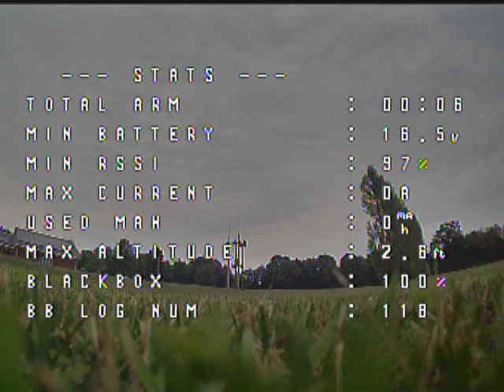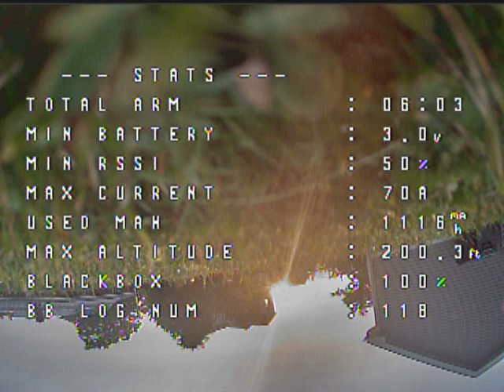Furious True-D W. Fatshark HDO - Video issues fixed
Video issues fixed. Issue was True-D v3.6 and VTX set to 100mw. Setting to 25mw or 200mw keep video signal from cutting out. New camera has also been installed. New mic installed.

Follow along and we can learn how to do this all together.

My Drones:
Mavic 2 pro

My tools:
QuadHands Magnetic WorkBench
Hakko FX-951
Kester Solder Rosin Core 63/37
TS100 soldering iron
Fiber grip tweezers
Soldering Flux
Shrink Tube
Knipex Snap Ring Pliers
Hakko Long nose Pliers
Leatherman Super tool 300
M3 Button Head Screw Kit
M3 Nylon Standoff Kit
M2 Button Head Screw Kit
M2 Nylon Standoff Kit

FPV Quad Gear:
Fatshark HDO
TBS Aerum Polar X
ImmersionRC RapidFIRE Goggle Module
ImmersionRC 5.8GHz SpiroNET Mini Patch
Frsky Taranis X9D Plus
Taranis Replacement Shell
M9 Gimbals
Hobbymate Lipo Charger
Fireproof Battery Bag

FPV Quad Parts:
Braided sleeve covers 3/8"
Conformal Coating
Matek FCHUB- 12S PDB
Emax RS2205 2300KV Brushless Motor
Emax RS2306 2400KV Special Edition
Lumenier Zip Motor 2207 (PoPo Style)
Lumenier Zip Motor 2407 (PoPo Style)

Audio and Video:
Canon 1DX Mark 2
Canon 24-70mm f2.8 USM
Canon 16-35mm f2.8 USM
Canon 100mm Macro f2.8
Gopro Hero 7
Gopro Hero 6
Gopro Vlog cage
Rode Videomic
Gopro mic adaptor
Joby gorillapod 3K
Gopro Screen Protector
Gopro suction cup mount
Zoom H5
SSH-6 Shotgun Mic

Studio Lighting:
Aputure HR672C Amaran Light Bi-Color
Manfrotto 244 friction arm
Manfrotto 635 Quick action clamp